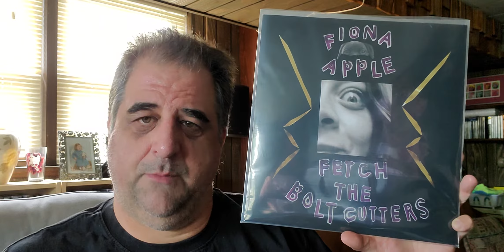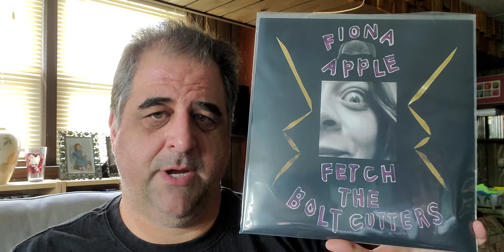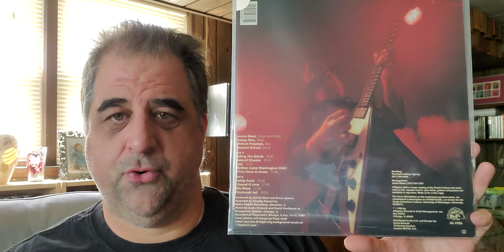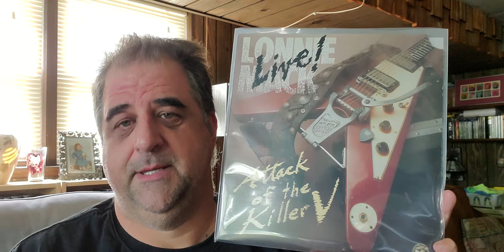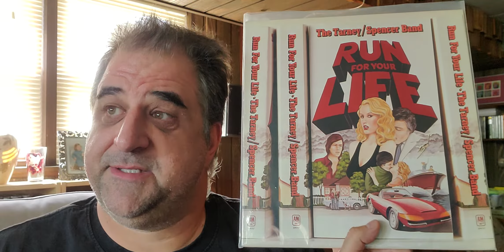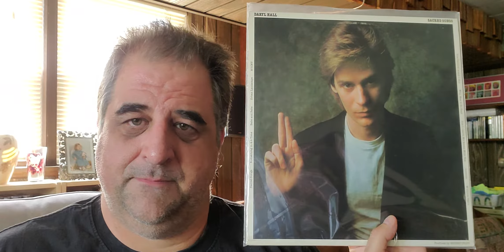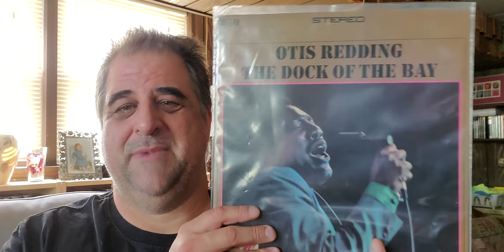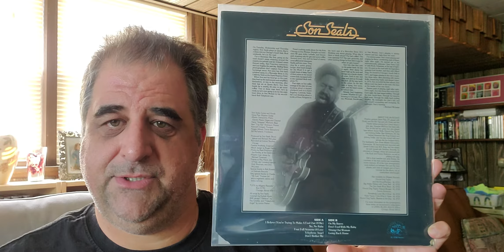Vinyl finds and where the heck has Jeff been?